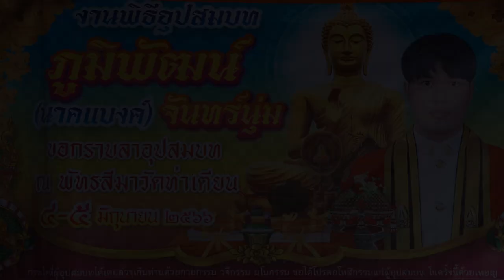P 1 พิธีอุปสมบท นายภูมิพัฒน์ จันทร์นุ่ม ดสุพรรณบุรี ติดต่องาน โทร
P 1 พิธีอุปสมบท นายภูมิพัฒน์ จันทร์นุ่ม 3-4 มิถุนายน 2566 วัดท่าเตียน จังหวัดสุพรรณบุรี ติดต่องาน โทร